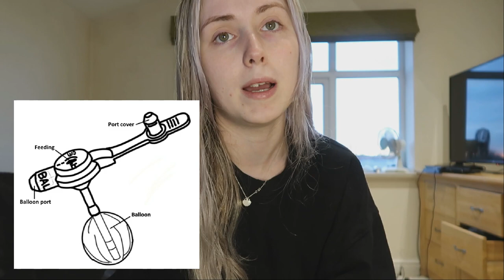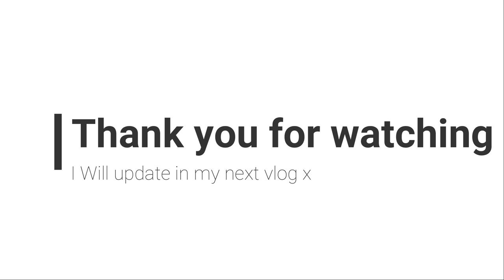Changing my feeding tube balloon - PEJ/BUTTON | Weekly Vlog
Hey everyone,

Hope you are all doing ok!!

Hope you enjoyed this weeks vlog. If you have any video requests please let me know!

Beth Gallery
City House
131 Friargate
Preston
Lancashire
PR1 2EF

Speak soon ❤️❤️